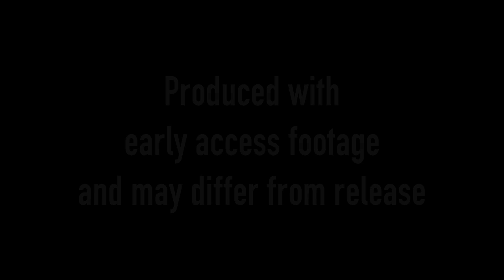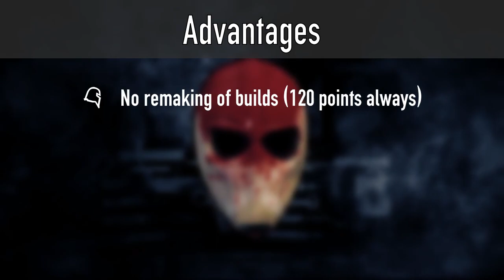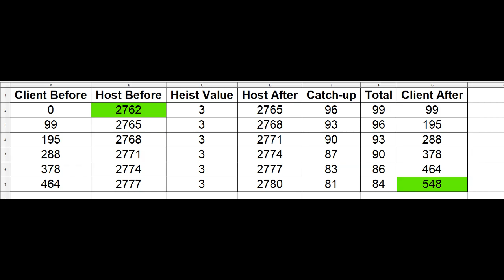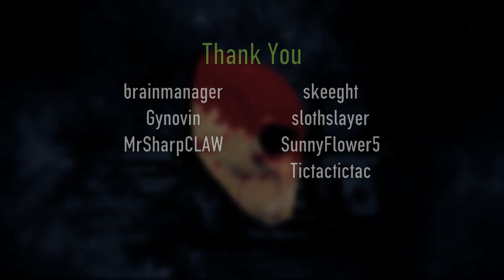Infamy 4.0 + Heist XP Update [Payday 2]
Explaining the changes in Infamy 4.0! Select heists were given an XP boost on extra loot!

Showing the screenshot of the Crime Spree mod is not intended to shame mod users or creators; Players are free to use any mods they like regardless of the nature of it. If anyone takes issue with the mod presented, go through the proper channels by reporting the mod with a valid reason.

[Time-stamps]
0:00 - Intro
0:09 - Updated Heists
0:57 - Infamy 4.0 - Infamy Pool
1:43 - Pros and Cons
3:07 - User Interface
3:31 - Thank You!
3:55 - Excess XP
4:12 - Using Reputation
4:32 - Using Infamy Pool

. Tictactictac . brainmanager .

Thank you my Twitch subs!
. brainmanager . skeeght . Gynovin . SunnyFlower5 . MrSharpCLAW . slothslayer .